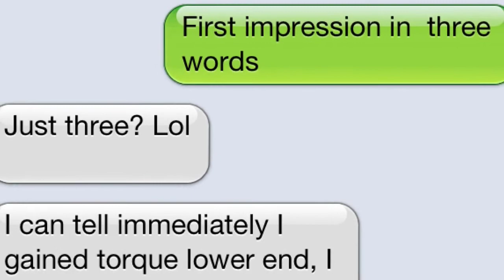Allen's 1 day LTH install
OBX 370Z LTH
Momentum 3" single exhaust